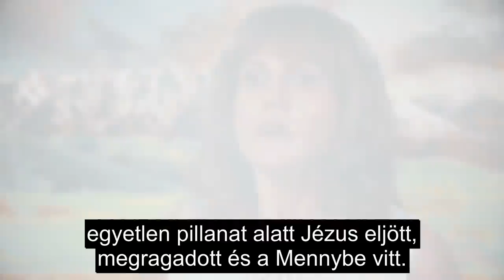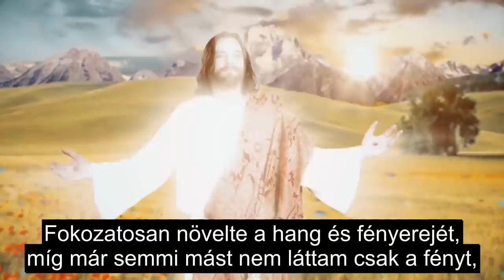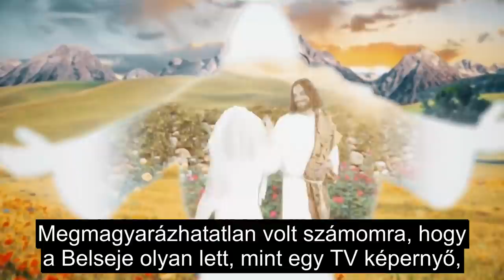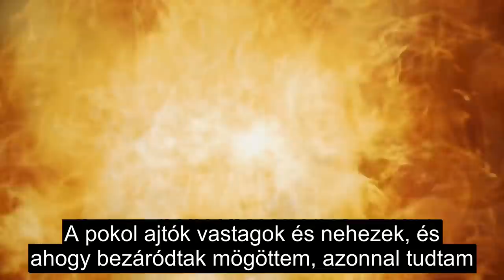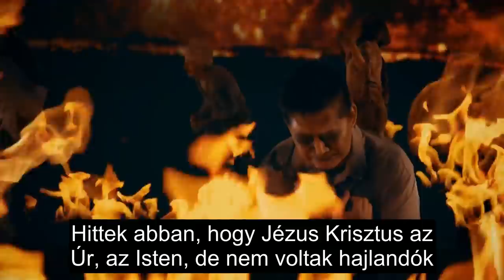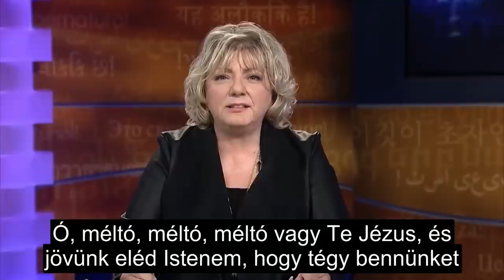Laurie Ditto Felfedi a Pokol Összeesküvését - Járt a Mennyben és a Pokolban, Sid Roth interjú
Laurie járt a Mennyben és találkozott Jézussal, majd évekkel később elragadta Isten a pokolba is, megmutatva neki, hogy a megbocsátatlanság bűne sokkal súlyosabb, mint gondolnánk. Nem elég Jézusban hinni, engedelmeskedni is kell Neki, Beszéde szerint. Az EZ TERMÉSZETFÖLÖTTI műsorában.
*Fordítások Weboldalunk *Sid Roth újabb fordítások *Lejátszási Lista *Sid Roth korábbi fordítások *Lejátszási Lista